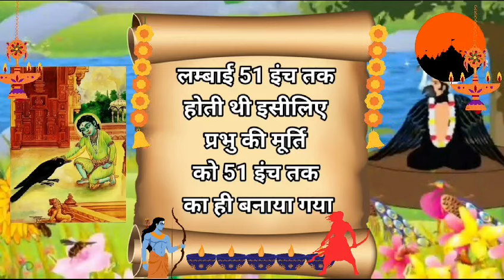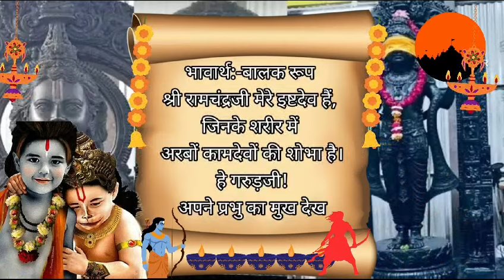राम लला की काली मूर्ति का रहस्य | राम मंदिर | आस्था वर्मा । राम जन्मभूमि | बाल स्वरूप